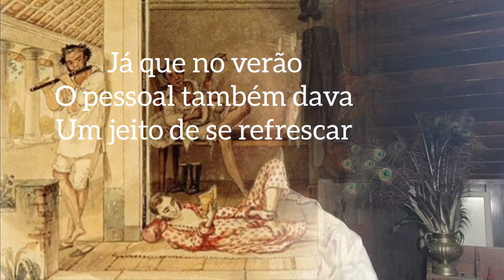BRASIL IMPERIAL - Trajes e referências. Breve resumo de pesquisas e onde começar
O primeiro vídeo do ano do canal é sobre referências e uma generalizada passagem sobre quem veio ao Brasil e quem nos postou como vivíamos o primeiros anos do século XIX.
Aqui nunca vem a resposta, mas o caminho ora gente conversar mais!